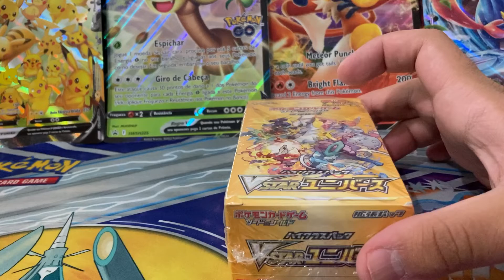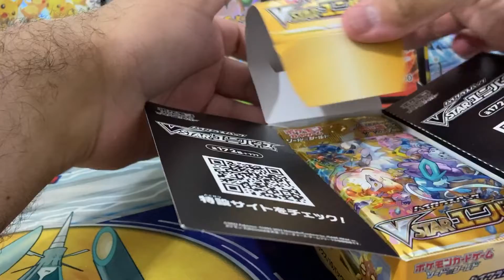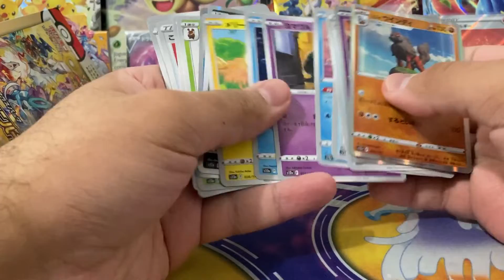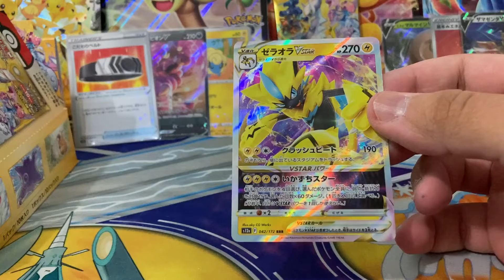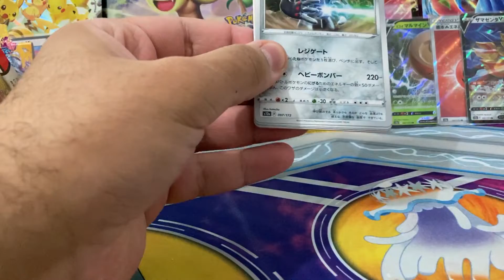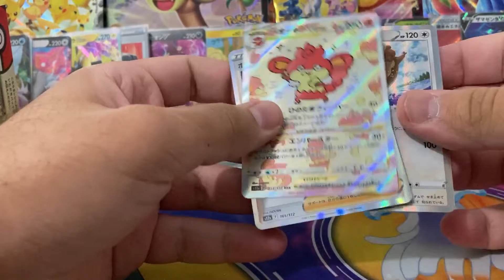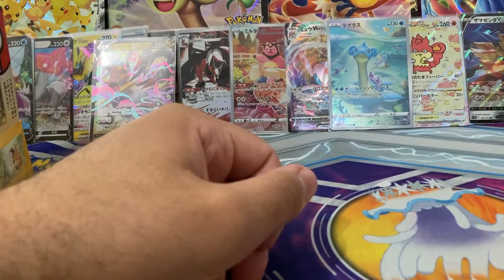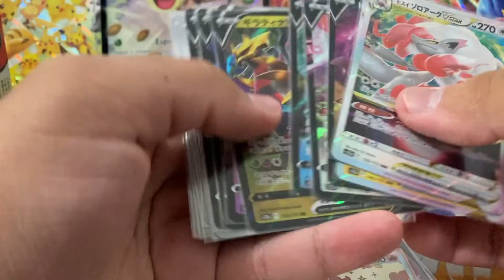VSTAR UNIVERSE!!!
Muito obrigado a todos pelo o apoio !
Matando a saudades de vídeos longos !